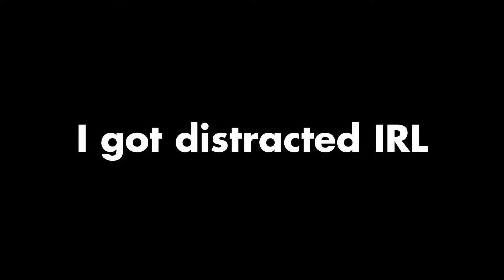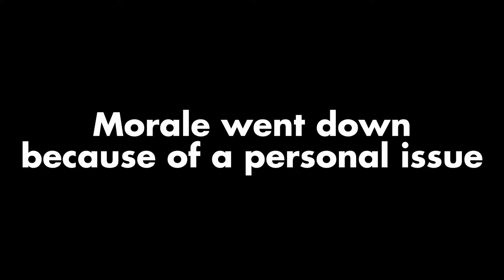TOO FAST For The Saloon | Pizza Tower P-Ranks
On July 19th, 2023. I continued to P-Rank Floor 2, Fast Food Saloon was on it's way to be one of the easier P-ranks. But a distraction messed me up and lowered Morale, Hope You enjoy Me getting ticked off near the end... (This edit was finished on Feb. 28th)

As always, I Thank You For Your Time And Hope You Enjoy!